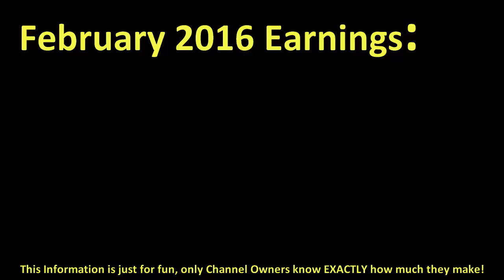How much FLEUR DEFORCE made money on YouTube { In February 2016 }